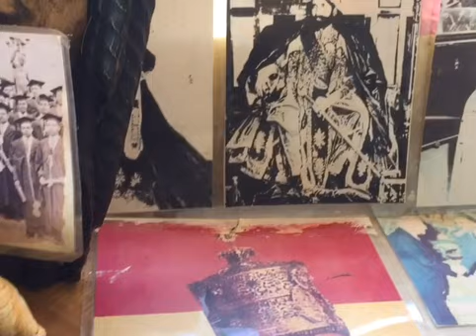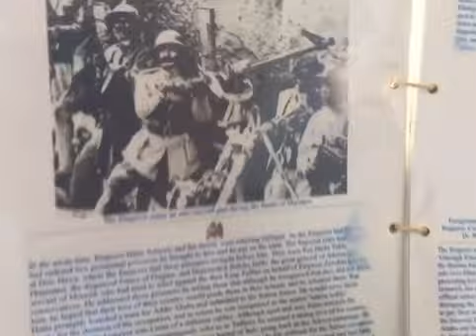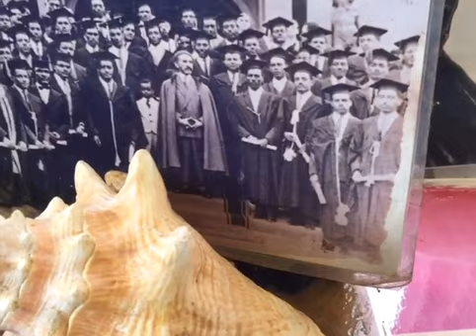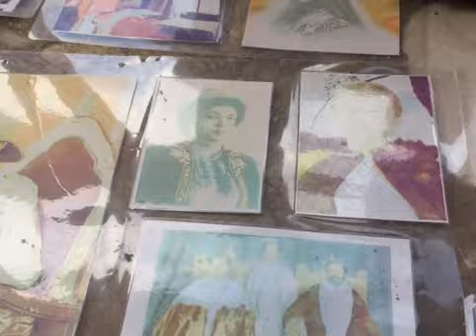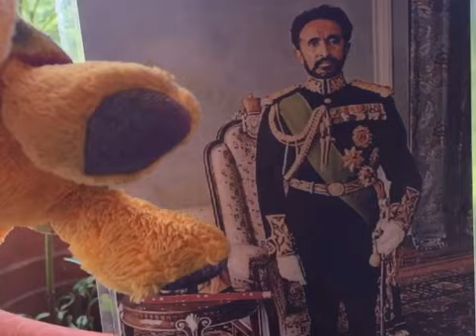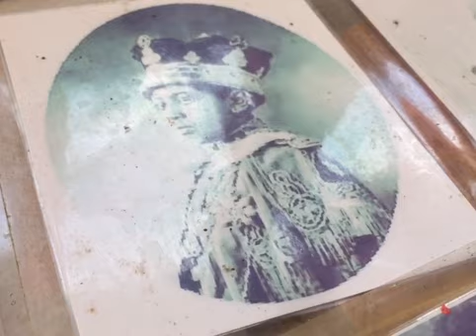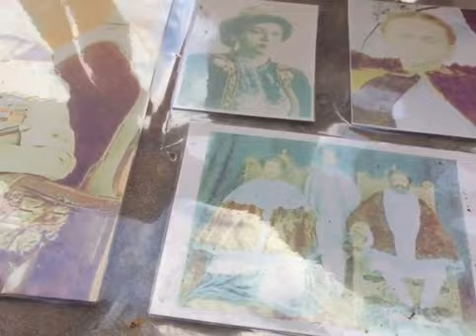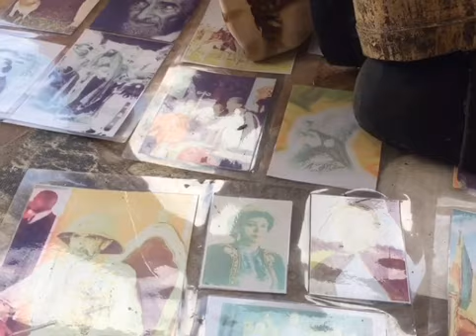Rasta Culture Speak Out About Rasta Girl Who's Hair Was Trimmed By Police...